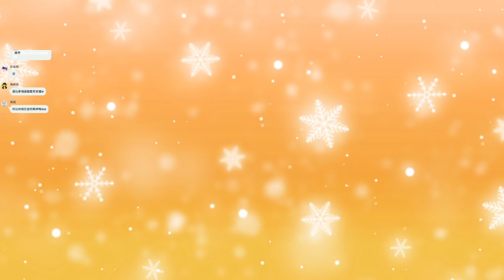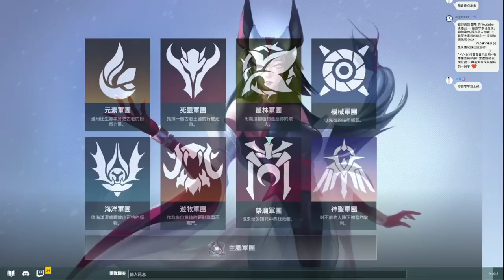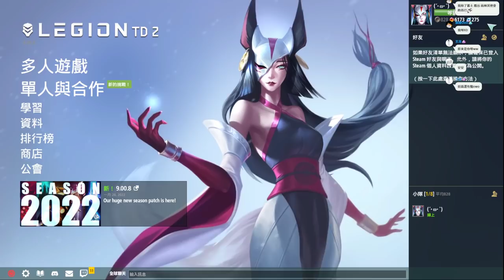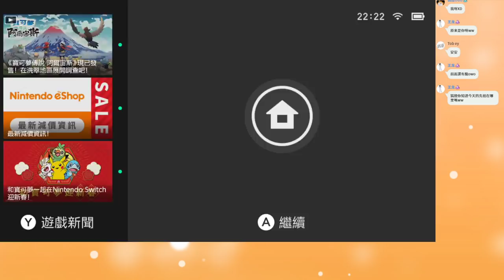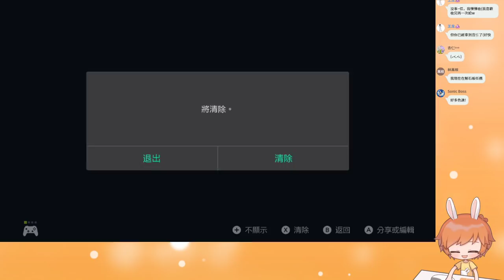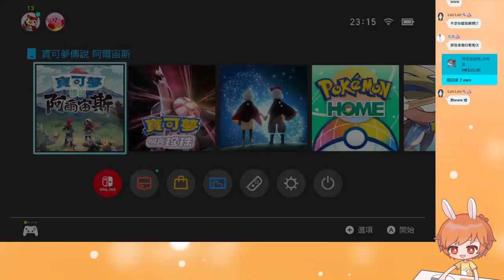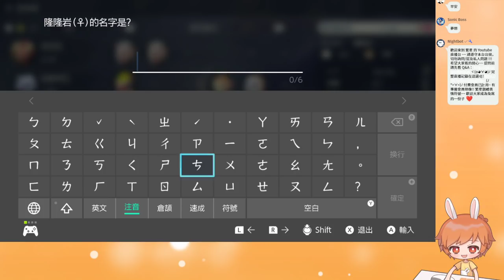【繁星】Minecraft 週二巧克團 鬼抓人 2022 2 1